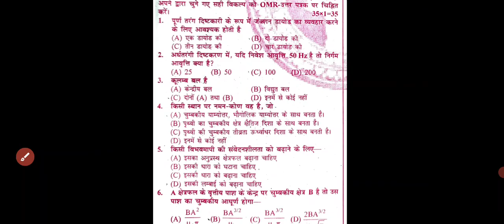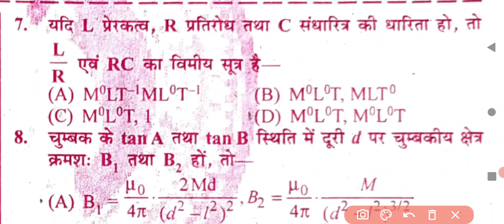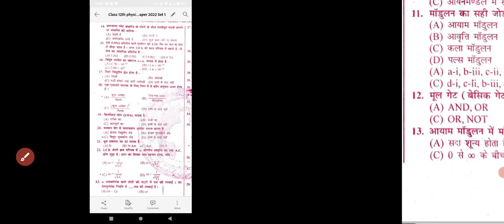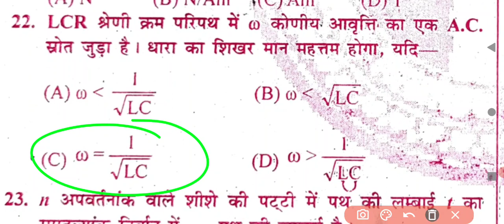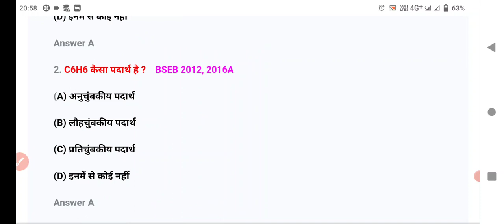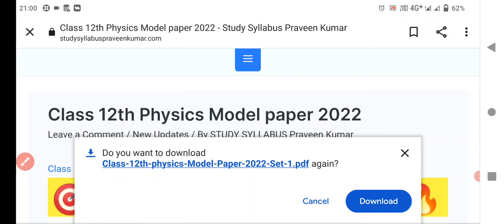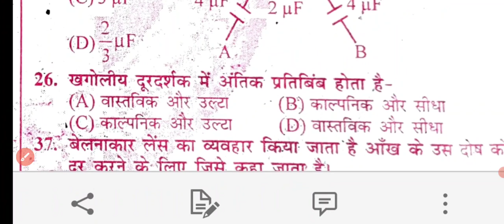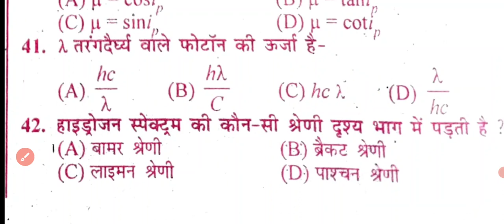Class 12th Physics VVI Objective 2022 Exam PDF || बिहार बोर्ड Class 12th भौतिकी मॉडल पेपर 2022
क्लास ट्वेल्थ बिहार बोर्ड फिजिक्स ऑब्जेक्टिव क्वेश्चन आंसर

मोस्ट इंपॉर्टेंट क्लास ट्वेल्थ फिजिक्स क्वेश्चन आंसर

वीवीआइ क्लास 12th फिजिक्स ऑब्जेक्टिव 2022

मोस्ट इंपॉर्टेंट क्लास ट्वेल्थ फिजिक्स ऑब्जेक्टिव पीडीएफ

class 12th physics objective PDF kaise

ट्वेल्थ फिजिक्स ऑब्जेक्टिव पीडीएफ

बिहार बोर्ड क्लास ट्वेल्थ भौतिकी ऑब्जेक्टिव क्वेश्चन